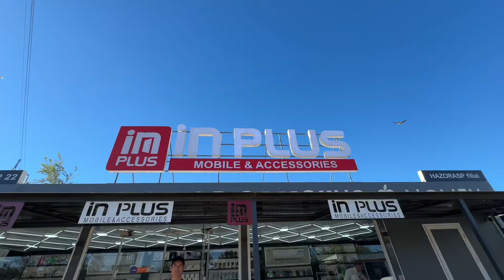ХАЗОРАСП ТЕЛЕФОН НАРХЛАРИ ЯНГИ НАРХЛАР КАНДАЙ БУ́ЛЯБДИ "IN PLUS,, ХОРАЗМ БОЗОР